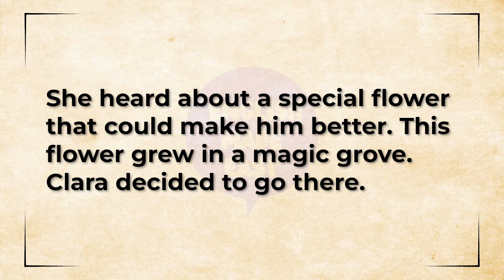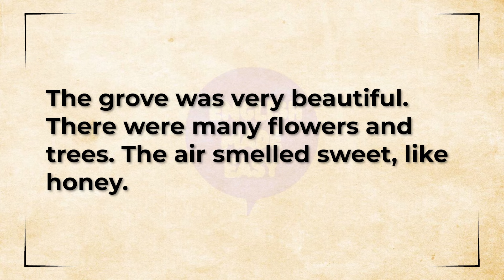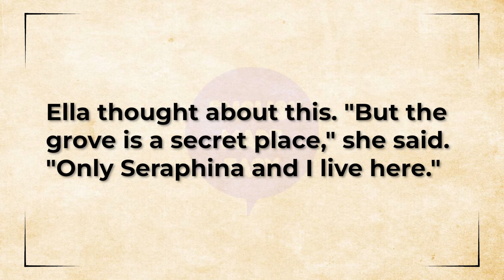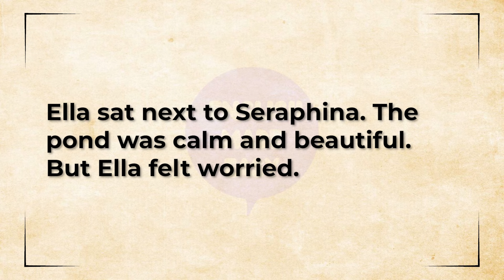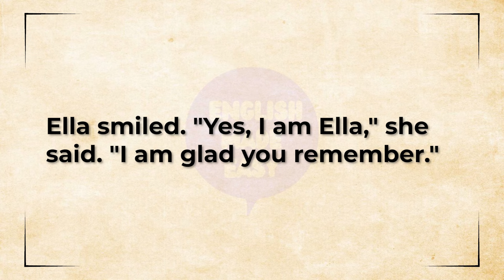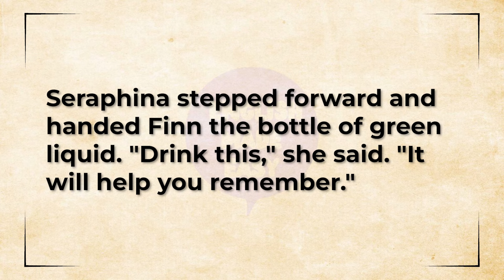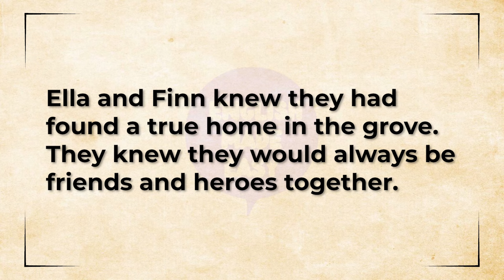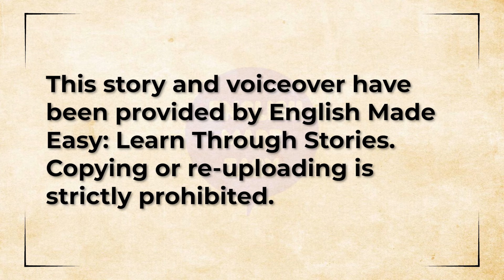🌳✨ Learn English A1 | The Magic Grove | English Made Easy: Learn Through Stories 💫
Welcome to English Made Easy: Learn Through Stories! 🌟

In today’s A1 English story, "The Magic Grove," follow Ella as she discovers the secrets of the enchanted grove and learns important lessons about friendship, magic, and responsibility. 🦋🌼

Join Ella, her mother Clara, and Seraphina, the guardian spirit, as they navigate challenges and find the true meaning of being a hero in this magical tale.

This story is designed to help beginner English learners (A1 level) enhance their vocabulary and comprehension while enjoying an engaging narrative! 🌿✨

🔥 What you'll learn today:
* New vocabulary words like enchanted, grove, hero, magic, and guardian 🌟
* How to use these words in real-life examples 🌍
* Valuable lessons about friendship, caring for nature, and the many forms of heroism 💪🌳

Let’s dive into this enchanting story together!

📜 Copyright Warning: This story and voiceover have been provided by English Made Easy: Learn Through Stories. Copying or re-uploading is strictly prohibited.